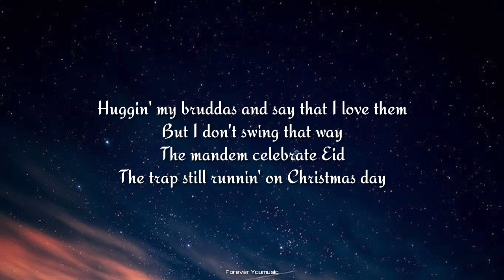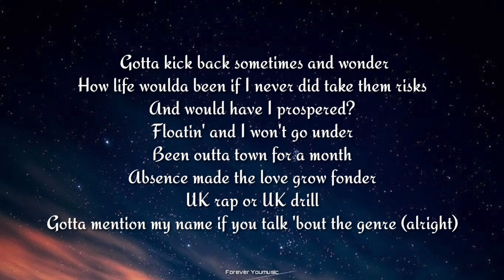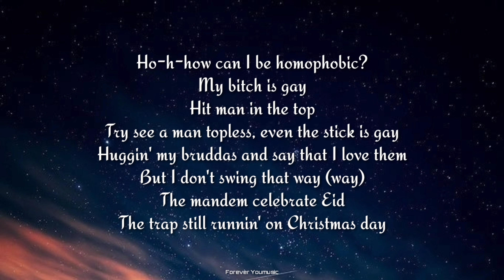Central Cee - Doja (Lyrics)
Lyrics :-

How can I be homophobic?
My bitch is gay
Hit man in the top
Try see a man topless, even the stick is gay
Huggin' my bruddas and say that I love them
But I don't swing that way
The mandem celebrate Eid
The trap still runnin' on Christmas day
Somebody tell Doja Cat
That I'm tryna indulge in that
See the motion clap when you're throwin' it back (when you're throwin' it back)
How life woulda been if I never did take them risks
Ho-ho-how can I be homophobic?
But I don't swing that way (way)
Ho-h-how can I be homophobic?